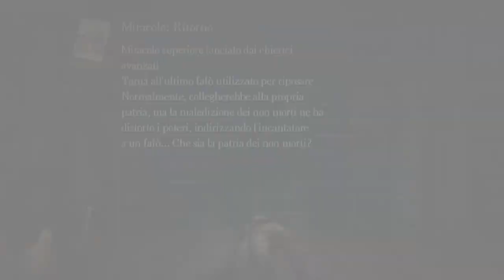Alla ricerca del fungo perduto - Dark Souls 1 ITA - 0° Ep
Leggimi grazie :3

Devo ammettere che sono leggermente più potente di isacc... Sarà colpa delle armi già potenziate a +15? ahahah

Che cosa vi è sembrato questo episodio di Dark Souls?
Aspetto dei vostri pareri :'D

Vuoi acquistare giochi a bassissimo prezzo? (Solitamente) Puoi trovarli su Instant Gaming!

Unisciti al gruppo Steam di TagFul & Isacc!

Metti mi piace sulla mia pagina Facebook! ;P

Grazie di aver visto la descrizione.
(Sopratutto il video :P)